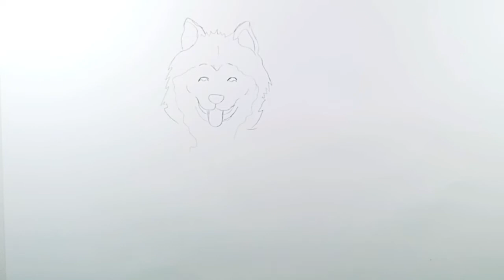How to Draw Alaskan Malamute - Alaskan Malamute Drawing Easy